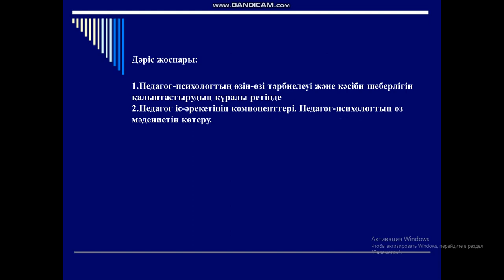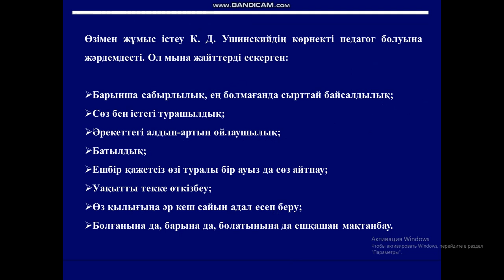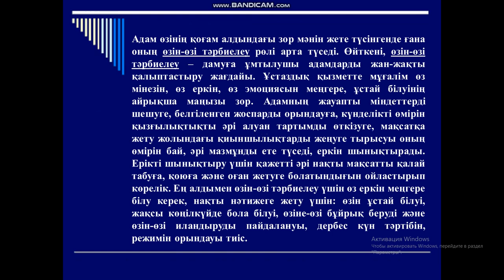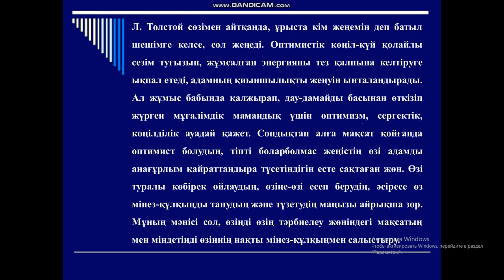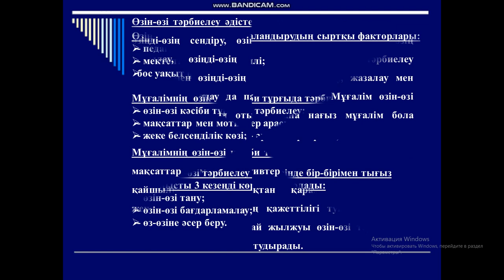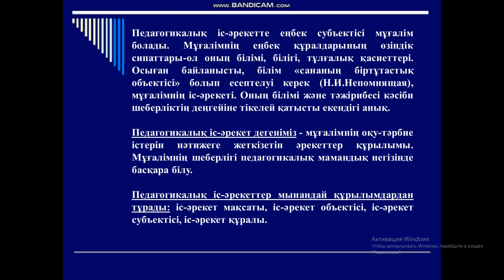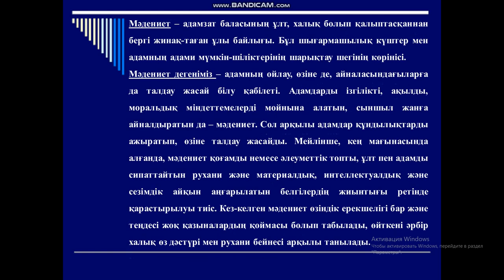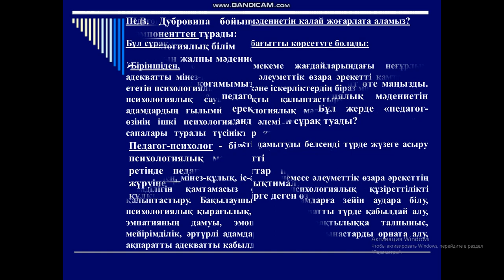Педагог-психологтың өзін-өзі тәрбиелеу және кәсіби шеберлігін қалыптастыруы